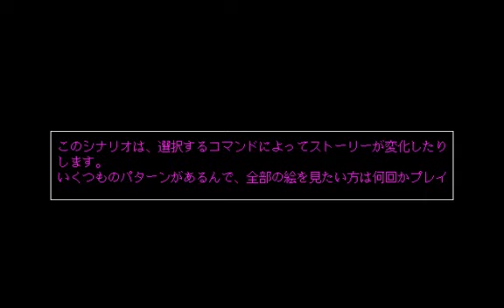[802] PC98版『ＤＯＲ ＰＡＲＴ3（ドア パートⅢ）』OP～MOVIE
開発元「ディーオー」より1992年11月にPC9801版が発売され、以降X68000・FM-TOWNS・Windowsに移植された、3つのシナリオ【5時から9時まで】【明日への逃避行】【中原君の秘密】のオムニバス形式のアドベンチャー（美少女系）GAME「ＤＯＲ　ＰＡＲＴ3」シナリオ3【中原君の秘密】のオープニング～映像です。
[801]PC98版「ＤＯＲ2」オープニング～映像と、[803]PC98版「DOR Special Edition 魁」オープニング～映像と、[804]PC98版「DOR Special Edition'93」オープニング～映像も、宜しかったら御視聴くださいませ。